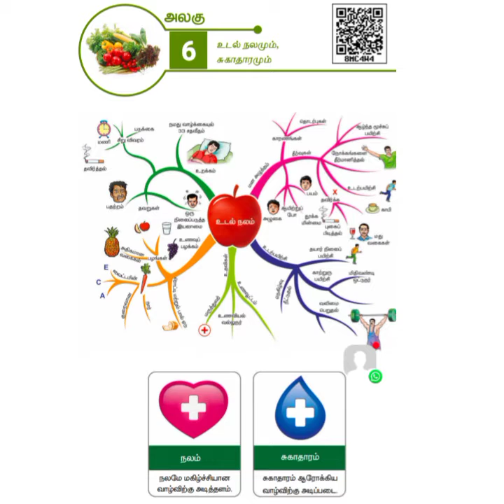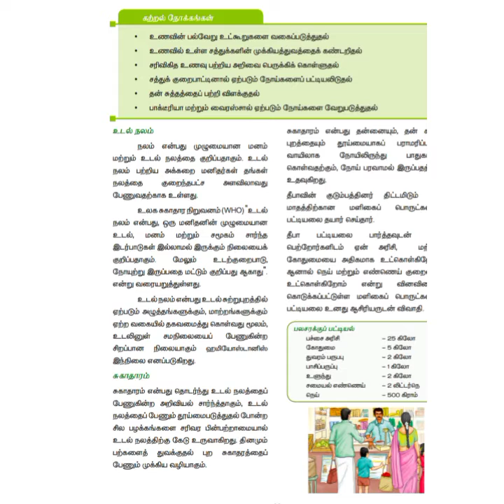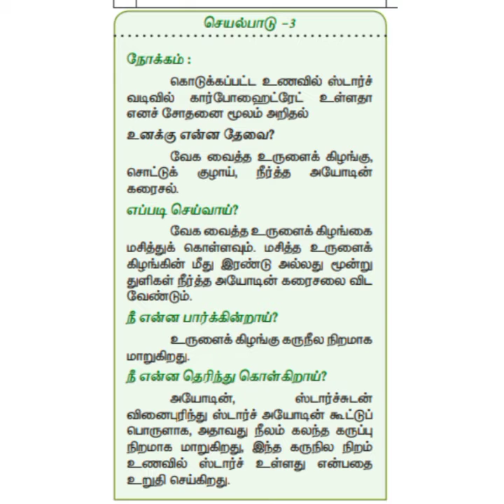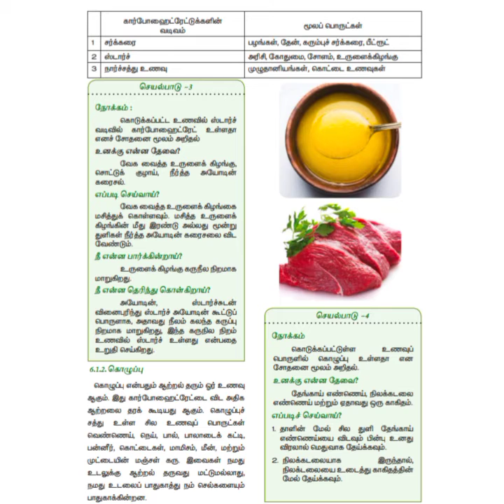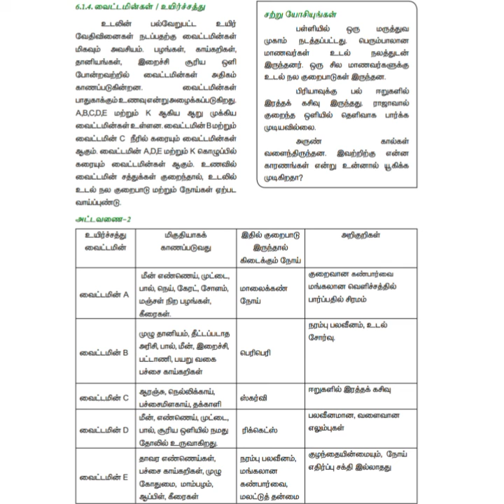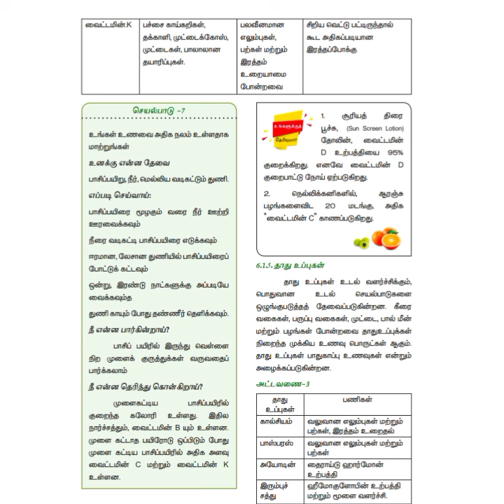6th science samacheer Chapter-6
உடல்நலமும் சுகாதாரமும்